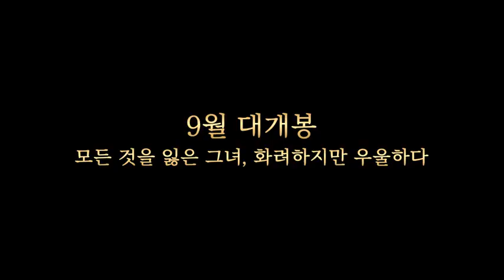BJ#Card - 블루 재스민 예고편 Blue Jasmine Trailer